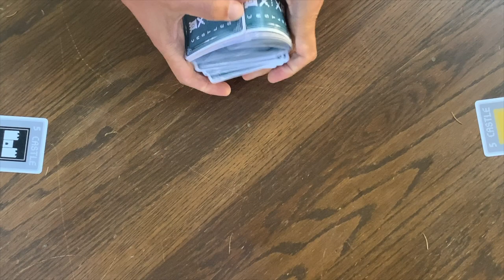Castles Card Game Kickstarter Video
The game of strategy and cunningness. You take the role of an ancient king or queen, seeking to destroy your opposition and claim yourself as the rightful ruler of the throne. Start out with a single lowly castle, and slowly (or quickly) grow your empire and your armies until you and your puppets are the sole survivors. Be careful though! Your enemies could also be your allies so choose your battles wisely!

Check us out on Kickstarter to learn more about the game and how you can own one!